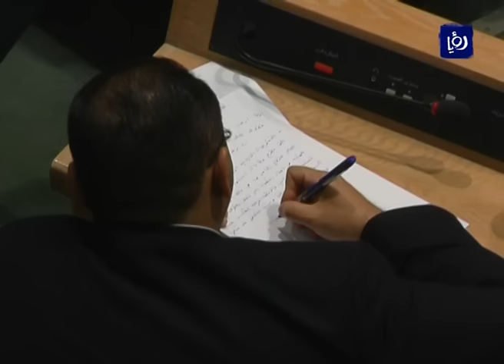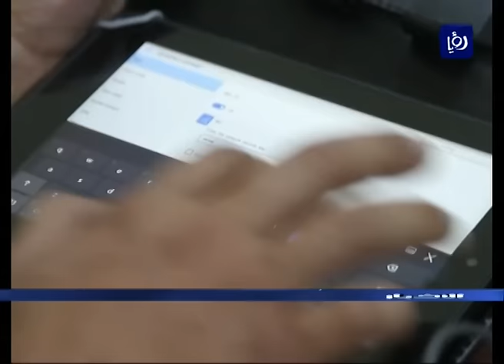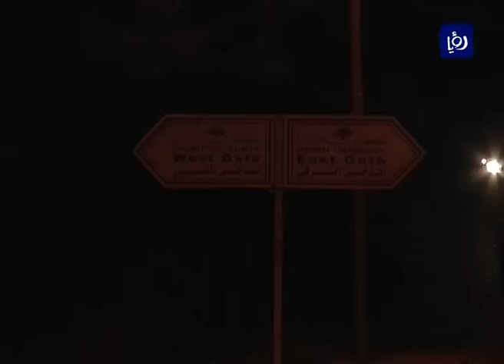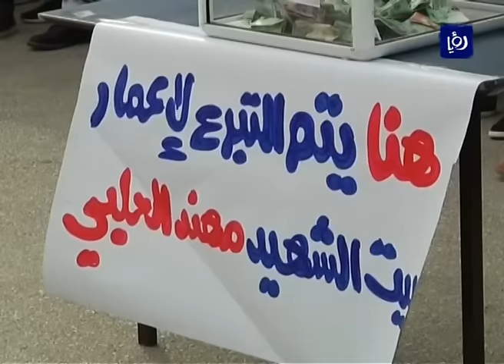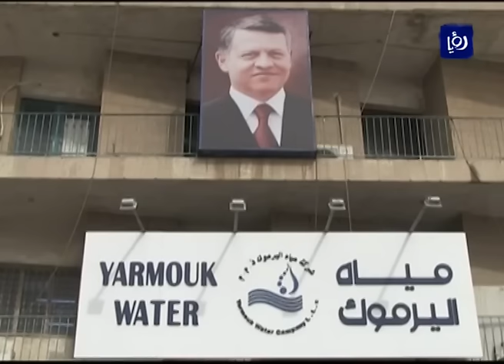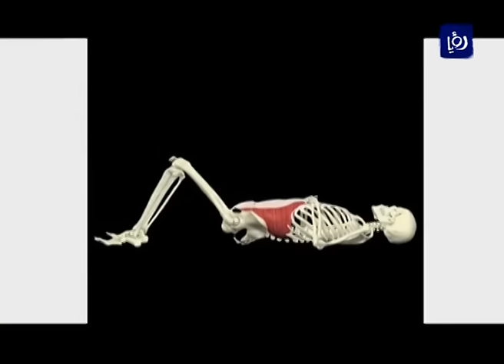نشرة أخبار رؤيا بتاريخ 11-1-2016 Roya News Broadcast 11-1-2016